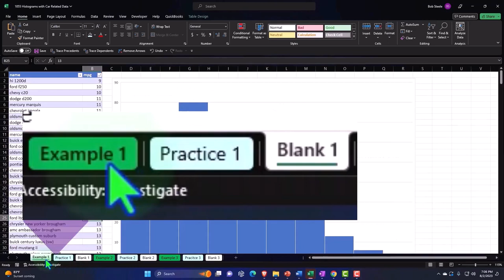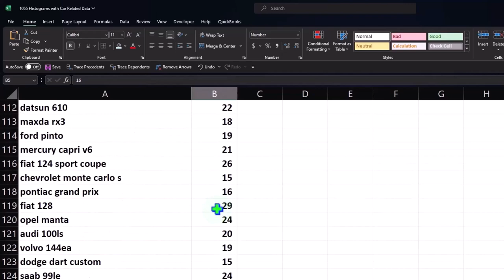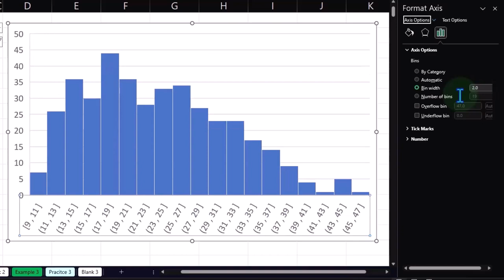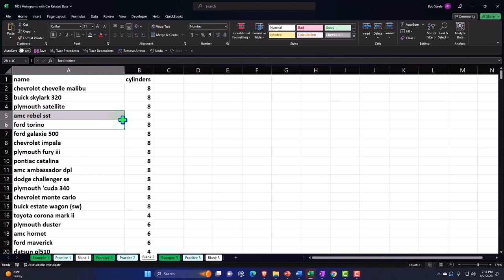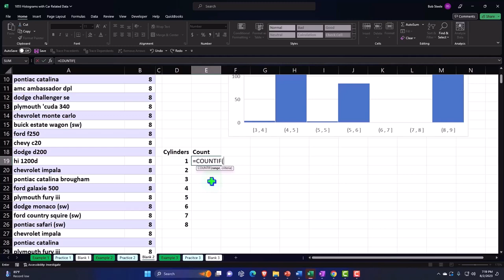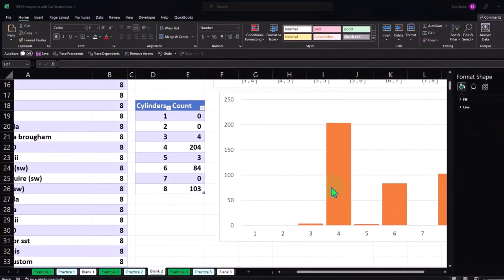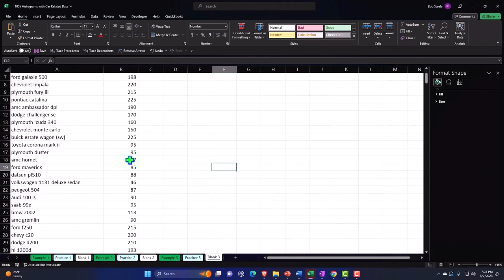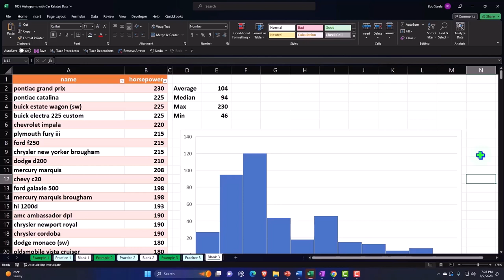Histogramas con datos relacionados con el automóvil 1055 Estadística y Excel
Histogramas con datos relacionados con el automóvil